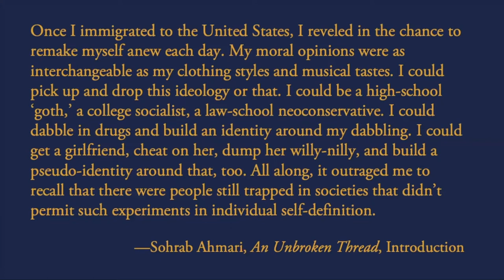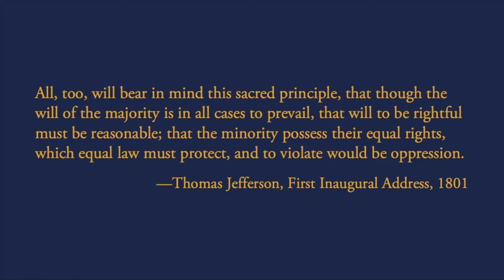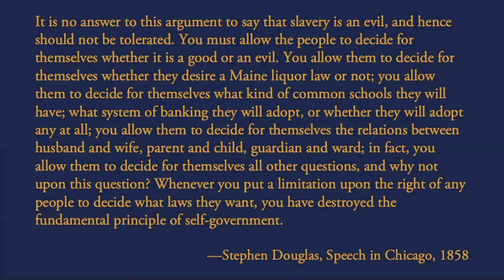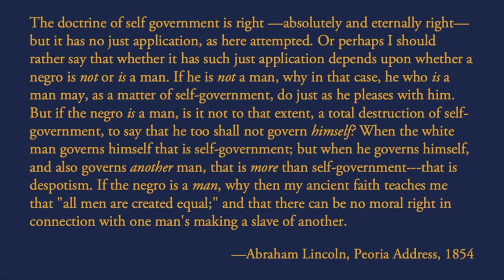The Unbroken Thread: A panel discussion with author Sohrab Ahmari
Mary Eberstadt (Catholic Information Center; Faith and Reason Institute), V. Phillip Muñoz (Notre Dame), and R. R. Reno (First Things) join in a panel discussion on "The Unbroken Thread: Discovering the Wisdom of Tradition in an Age of Chaos" (Convergent Books), with author Sohrab Ahmari, hosted by Carter Snead, director of the de Nicola Center for Ethics and Culture.